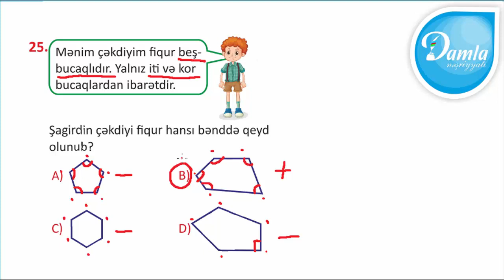Damla Check UP Sınaq İmtahanı –(Yanvar 2020) - 3-cü Sinif – Sual 25